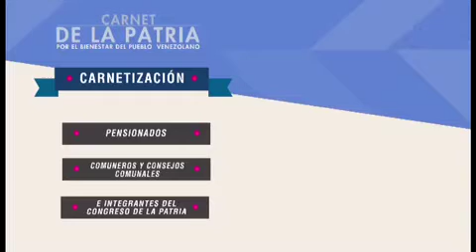El Carnet de la Patria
Composición orgánica y técnica, organización e identificación para vivir mejor.